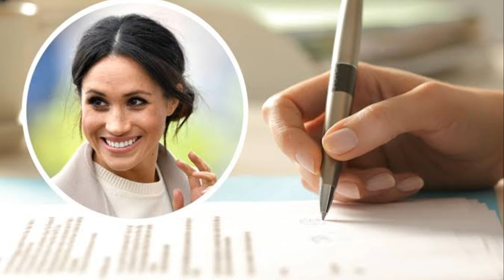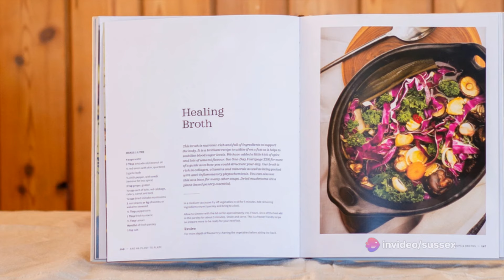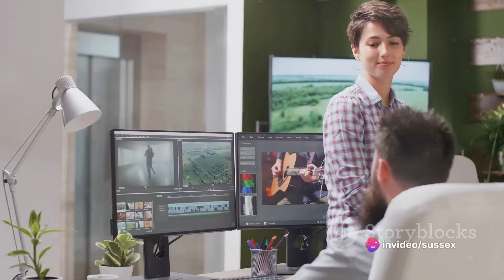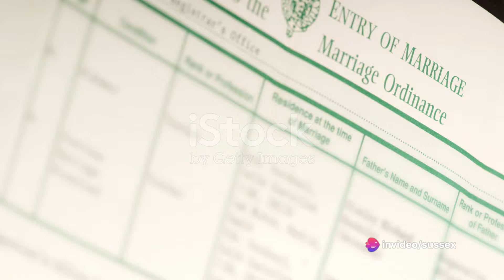“Royal Expert “:Duchess Meghan needs A-listers to endorse her ARO Products!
In this video, we delve into Duchess Meghan's journey with her ARO products and the significance of A-list endorsements in the beauty industry. Join us as we explore how Meghan Markle's endorsement has impacted the success of ARO products and the wider market. Learn about the power of celebrity partnerships and the influence they have on consumer behavior. Don't miss out on this insightful discussion!